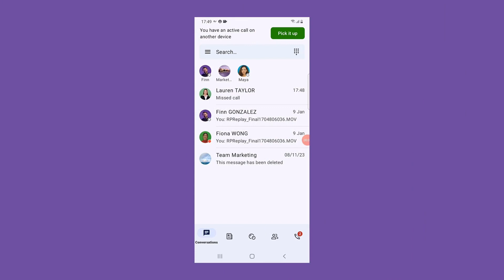Tuto 33 : Transférer un appel de votre ordinateur vers votre smartphone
Cette vidéo vous permettra de savoir comment transférer un appel de votre ordinateur vers votre smartphone sans interrompre la conversation.